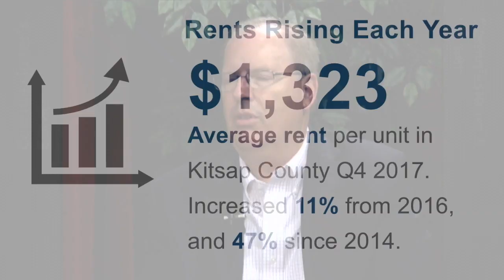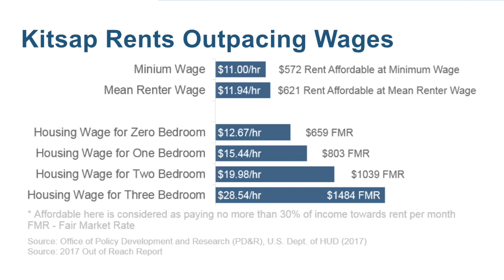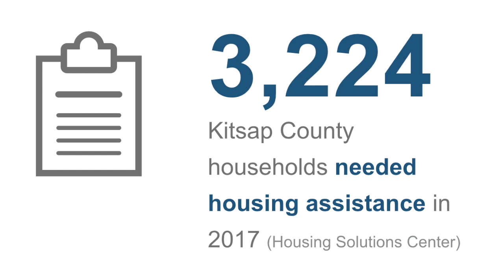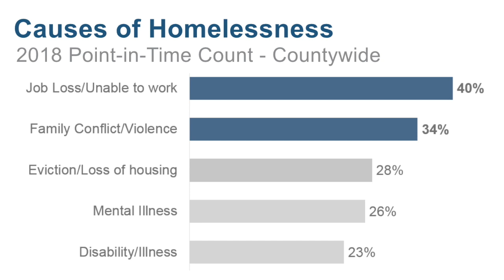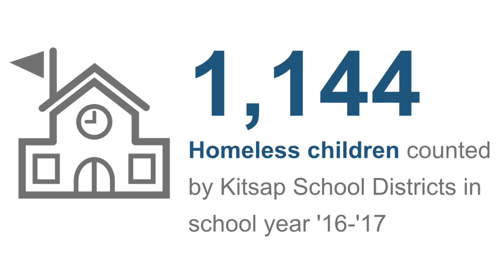Commissioner's Corner: July 2018 - Charlotte Garrido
Commissioner Garrido has a discussion about the impacts of rising rent costs coupled with the decrease in housing supply on the issue of homelessness.